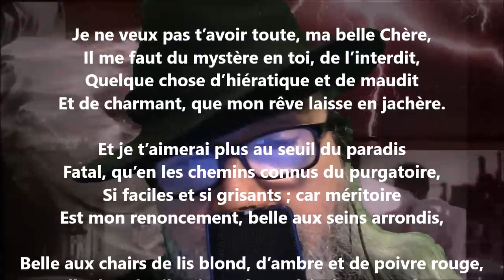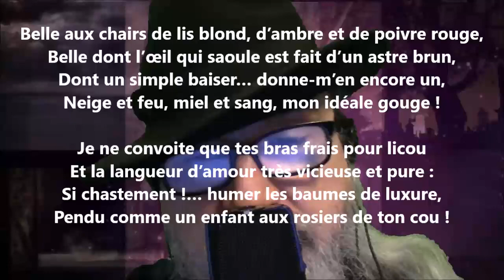Platonisme brutal - John-Antoine Nau lu par Yvon Jean